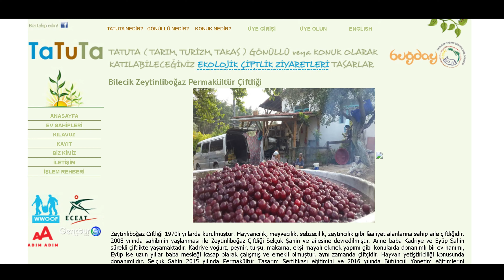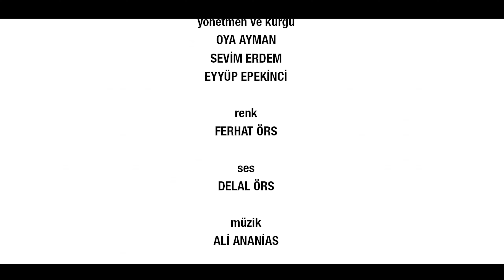Zehirsiz Sofralar 9. Bölüm - Permakültür (Iraz Candaş & Selçuk Şahin)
Dünyada yılda 3 milyon ton tarım zehiri, yani pestisit kullanılıyor. Türkiye’de ise bu rakam yılda yaklaşık 60 bin ton. Pestisit kullanımı ölüme kadar varan ciddi sağlık sorunlarına yol açtığı gibi toprak, su ve hava kirliliğine, biyolojik çeşitliliğin azalmasına ve iklim değişikliğine neden oluyor.

Zehirsiz Sofralar belgeseli, tarım zehirleri olarak bilinen pestisitlerin nasıl ortaya çıktığı, zararları ve doğa dostu alternatiflerini ele alıyor. Avrupa Birliği, Sivil Toplum Diyaloğu V Programı kapsamında finanse edilen ve Buğday Ekolojik Yaşamı Destekleme Derneği’nin yürüttüğü Zehirsiz Sofralar projesi kapsamında yapılan belgeselde, konunun uzmanları ve çiftçiler bir yandan pestisitlerin yok edici etkilerini anlatırken, diğer yandan da zehirsiz üretim ve sofraların mümkün olduğunu gösteren alternatif yöntemlere dair uygulamalardan bahsediyor.

Zehirsiz Kampanya'ya destek olun; bizi zehirleyen, doğaya zarar veren pestisitler yasaklansın: Change.org/ZehirsizSofralar